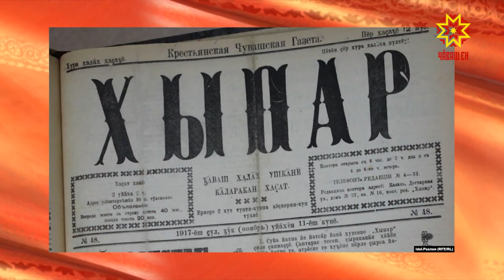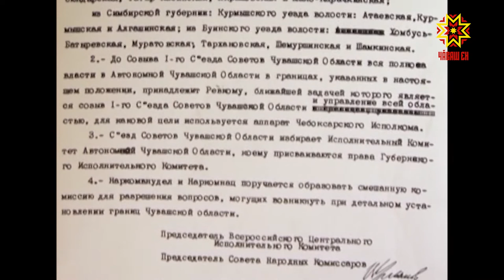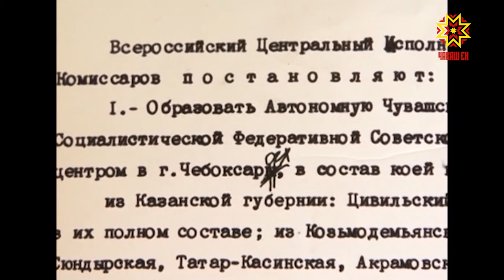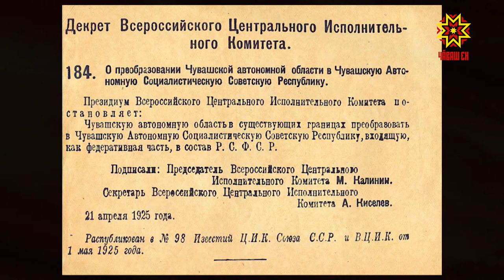Аваллăх ахрăмĕ. Выпуск 22.06.2019